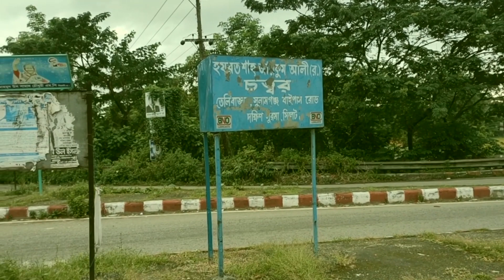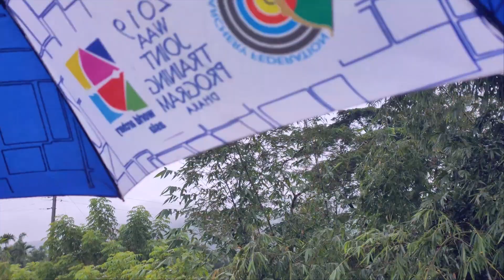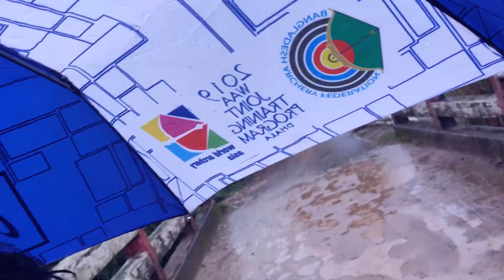Day trip at sunamganj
If you want to visit Sunamgonj , there is no best time. Every season you can go there but rainy season is the best.All the fountains are live and nature is lavish green with clouds gathered in the side of mountains makes it mystic. The tanguar hawor is another big part of it. I have ride through bike in the corners of Sunamganj and found inner peace and serenity with the beautiful Niladri Lake, Jadu kata river( Majic River ). You can wait many days sitting duck here. Oh! Amazing Bangladesh.
How to go sunamganj : From Dhaka,  Mohakhali and Sayedabad Bus terminal all the direct bus leaves with in 10.30 for sunamganj. If you miss it like I did, then you need carry through local bus and it will put you in the middle of sylhet sunamganj highway where you need to take another bus, cng whatever you can for reaching Sunamganj city.
Breakfast: pansi hotel is good but they have few toilets for freshening up.
Bike or tempo hiring: you can hire a tempo or car, CNG, Bike underneath the hotel pansi or you can go a little to the bridge and higher a less price bike which i did. Bike fare is up to 1000 per bike 2 people can ride there.
At first i have moved to Bariker tila through Magic river, then Niladri lake and then Shimul Bagan!
If you wnat to see the full-bloomed shimul bagan then you need to come at 1st of Falgun that means during mid January or February.
Total cost for the single trip= 2500 ( with food). You can visit the place within a Single Day.
lone traveler, travel, trekking, lakes, beautiful rivers and mountains, bike ride, land natural beauty!,beautiful Bangladesh documentary, Raw nature of, raw footage of nature, Discovering Sylhet
একদিনে সুনামগঞ্জ জেলার দর্শনীয় স্থান যাদুকাটা নদী, বারেক টিলা, শিমুল বাগান,  নীলাদ্রি লেক বা শহীদ সিরাজ লেক, ভ্রমণ গাইড। কম খরচে কিভাবে সুনামগঞ্জ জেলার এই স্থান গুলো ঘুরতে পারবেন তার বিস্তারিত জানতে দেখুন এই ভিডিও।

Sunamganj Tourist Places : Shimul Bagan, Jadukata River, Niladri Lake,  Barek Tila

টাঙ্গুয়ার হাওর হয়েও এই জায়গাগুলো ভ্রমণের সুযোগ রয়েছে কিন্তু এই ভিডিওটি যেহেতু একদিনে সুনামগঞ্জ ভ্রমণ বিষয়ক তাই আপনাদের জানানোর চেষ্টা করবো কিভাবে কম সময় এবং অর্থ ব্যয়ে সুনামগঞ্জের সবচেয়ে বেশী স্থান ভ্রমণ করতে পারবেন।

আপনি দেশের যে প্রান্ত থেকেই সুনামগঞ্জ আসুন না কেন আপনাকে চেষ্টা করতে হবে যেন খুব সকালে সুনামগঞ্জ পৌঁছাতে পারেন।

সুনামগঞ্জ থেকে প্রথমে লাউরের গড় হয়ে যাদুকাটা নদী, তারপর নদী পার হয়ে বারিক টিলার উপর থেকে যাদুকাটা নদী দেখে শিমুল বাগান যান, শিমুল বাগান থেকে নীলাদ্রী লেক ঘুরে আবার আগের পথে সুনামগঞ্জ ফিরে আসুন।

বাস স্ট্যান্ড থেকে ১০ টাকা অটো ভাড়ায় সুরমা ব্রিজের কাছে চলে আসুন। ব্রিজের কাছে বাইক রিজার্ভ পাওয়া যায়। আবার সুনামগঞ্জ বাস স্ট্যান্ড থেকেও বাইক পাওয়া যায়। এক্ষেত্রে ভাড়ার পরিমান তারতম্য হতে পারে। একটি বাইকে চালক সহ দুইজন বসার সুযোগ রয়েছে। সারাদিন ঘুরার জন্য একটি বাইকের ভাড়া লাগবে ১০০০  টাকা। আর বাইকের ভাড়া অবশ্যই দরদাম করে ঠিক করে নিতে হবে। সেই সাথে বাইক ঠিক করার সময়ই জানিয়ে দিন আপনি কোন কোন জায়গায় ঘুরতে চান।

সুনামগঞ্জ থেকে প্রথমে যেতে হবে প্রায় ২৮ কিলোমিটার দূরে যাদুকাটা নদীর পাশেই অবস্থতি লাউরের গড় নামক জায়গায়। নদী পাড় হয়ে চলে যান বারেক টিলায়। বারেক টিলার উপর থেকে যাদুকাটা নদীর দিকে তাকালে যে প্রশান্তি অনুভব করবেন তা নাগরিক জীবনের ক্লান্তি মুছে দেয়ার জন্য যথেষ্ট।

বারেক টিলা থেকে পরের গন্তব্য শিমুল বাগান। বছরের মাত্র একটি মাস শিমুল বাগানের সমস্ত গাছগুলো রক্ত লাল ফুলে ভরে থাকে। শিমুলের ডালে আগুন দেখতে হলে আপনাকে অবশ্যই ফাল্গুন মাসের শুরুর দিকে যেতে হবে। এছাড়া অন্য সময় গেলে সারি সারি শিমুল গাছের বাগান আপনাকে নিরাশ করবেনা।

শিমুল বাগান দেখে টেকেরঘাটের শহীদ সিরাজ লেক বা নীলাদ্রি লেক দেখতে চলে যান। চমৎকার নীল পানি, ছোট বড় টিলা আর পাহাড়ের সমন্বয় নীলাদ্রি লেককে করেছে অপার্থিব সৌন্দর্য্যের অধিকারী।

নীলাদ্রি লেকের কাছেই রয়েছে টেকেরঘাট বাজার। টেকেরঘাট বাজার থেকে দুপুরের খাবার খেয়ে নিতে পারেন৷ আহামরি রকমের হোটেল-রেস্তোরা না থাকলেও সাধারণ মানের হোটেলে একবেলা খাবার খাওয়ার অভিজ্ঞতা খুব একটা খারাপ হবে না।

হাতে যদি সময় থাকে তাহলে নীলাদ্রি লেক থেকে লাকমা ছড়া দেখতে চলে যান। টেকেরঘাট থেকে অল্প দূরত্বেই ছড়ার অবস্থান। বর্ষাকালে লাকমা ছড়া দেখতে অনেকটা সিলেটের বিছনাকান্দি ও জাফলং এর মত।

এবার ফিরে আসার পালা,  একই পথে ফিরে আসুন সুনামগঞ্জ শহরে। সুনামগঞ্জে রাতের খাবার খেয়ে নিয়ে ফিরতি বাস ধরুন আপনার গন্তব্যের। সুনামগঞ্জ থেকে রাত ১০ টা থেকে ১১ টার বাসে ঢাকার উদ্দেশ্যে রওনা দিলে সকাল ৭ টার মধ্যে ঢাকা পৌঁছে যাবেন।

একদিনে সুনামগঞ্জ ভ্রমণ খরচ
ঢাকা হতে সুনামগঞ্জ যাওয়া ও আসা ভাড়া লাগবে জনপ্রতি ১১০০ টাকা। ২জনের জন্যে সারাদিনের মোটরবাইক ভাড়া লাগবে ১০০০টাকা। এবং খাওয়া দাওয়া ও অন্যান্য খরচ এভারেজ জনপ্রতি ৫০০ টাকা।